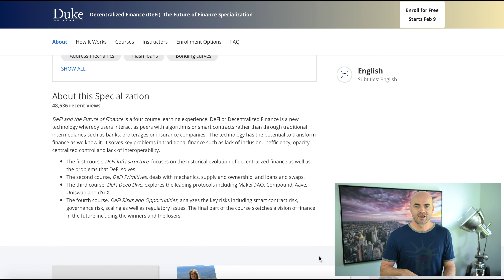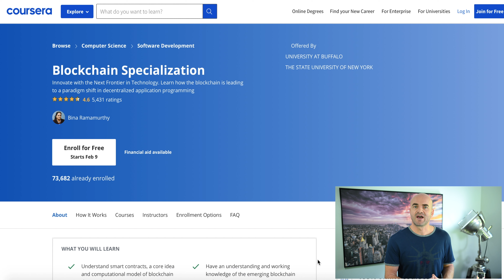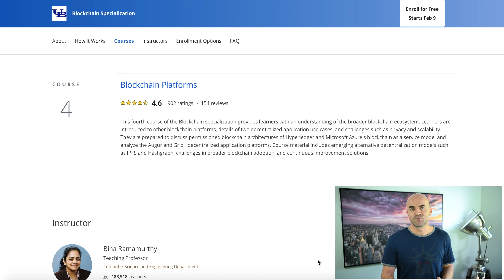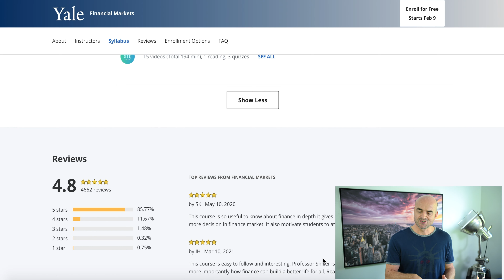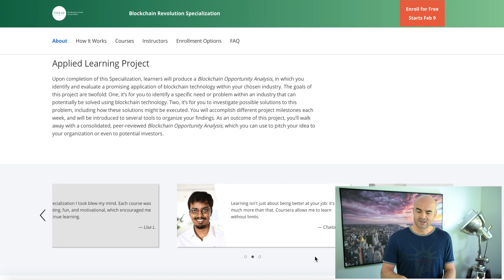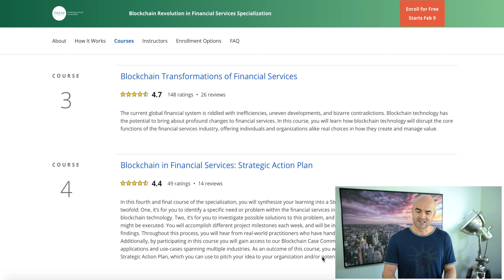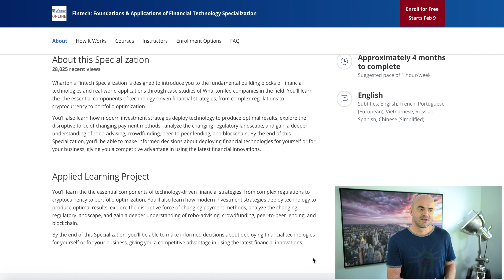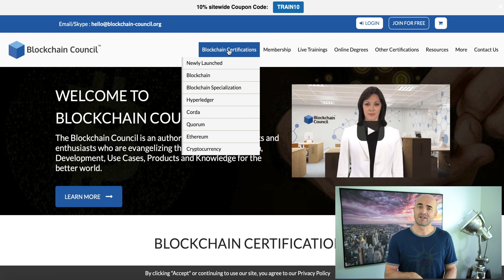Blockchain, DeFi, FinTech - BEST COURSES & CERTIFICATIONS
- the intent of this website is to pool together a helpful library of resources around FinTech and Finance courses and certificates, as well as advice on career choices, resume building, and investing.

The Blockchain Technology, Decentralized Finance (DeFi), FinTech - they are fast taking over how our economy, finance, supply chains function. And yet, there is a real shortage of skilled and talented people that are able to develop new tech solutions, or simply integrate the tech in their companies.

The Courses and Certifications in this video will help you get as deep as you need in understanding Blockchain, DeFi, and the FinTech around it. They will help you boost your resume, or get that new job in an exciting area of new tech that is spreading fast throughout our lives.

Pick a course and let me know how you like it ☝️

ABOUT ME 🤟